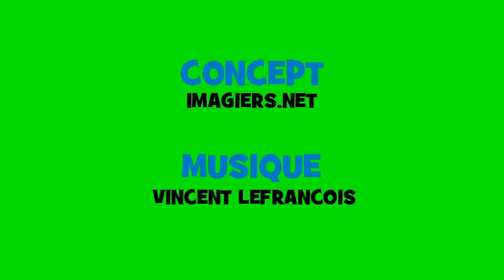法国音乐共轭 # Opera Rock # 动词 = pouvoir